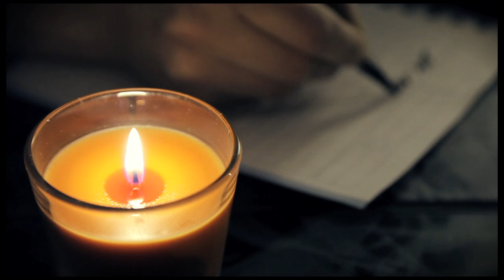Real Montage 2